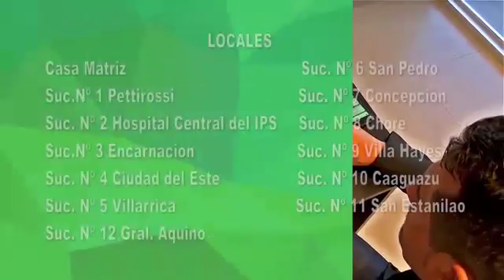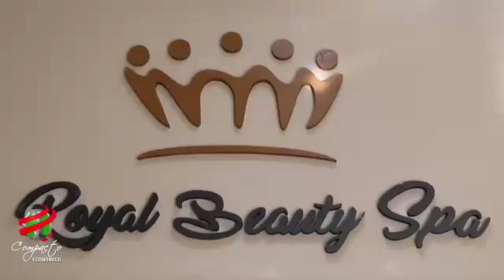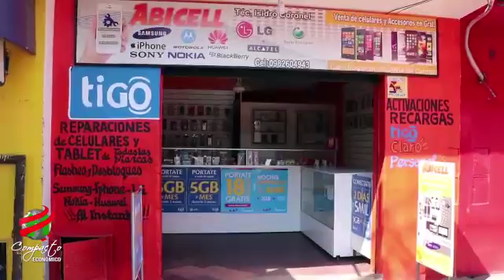COMPACTO ECONOMICO Jueves 19 de Marzo de 2020 1586